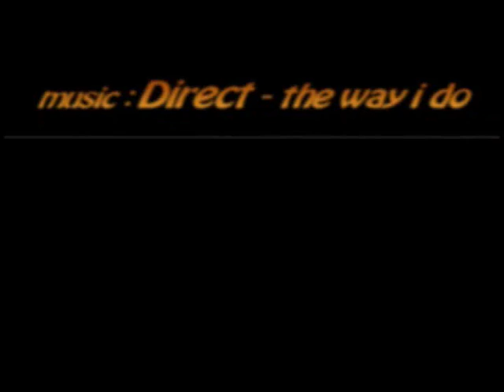Klaas-Jan Huntelaar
Short compilation of the best spits of the dutch "Eredivisie". He already scored 21 times and made lots of assist.